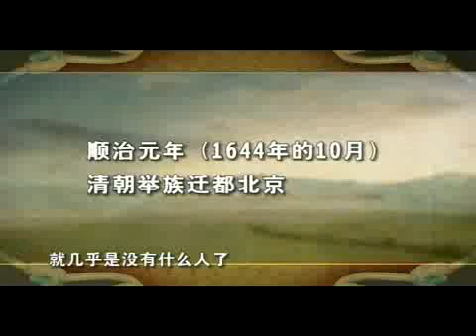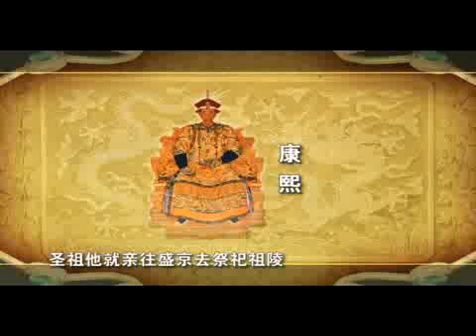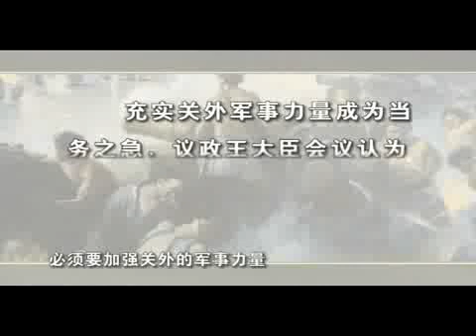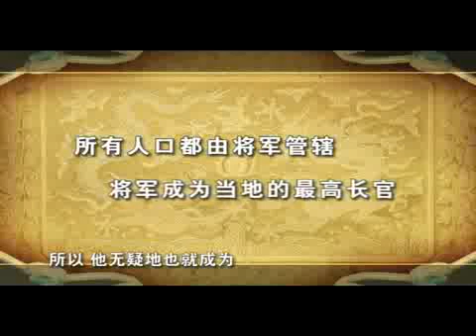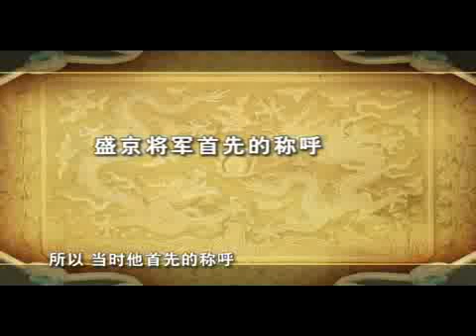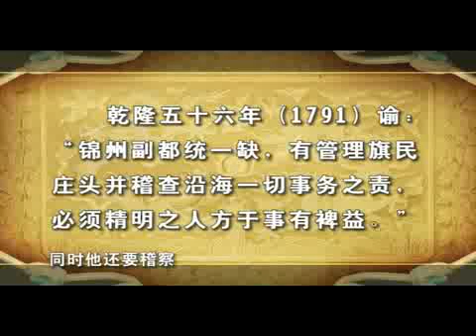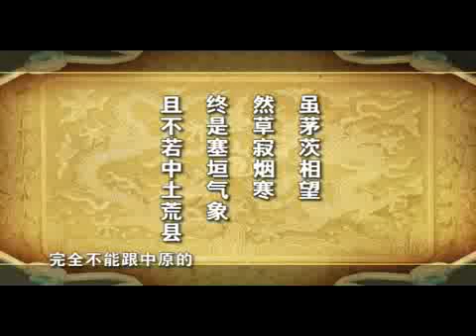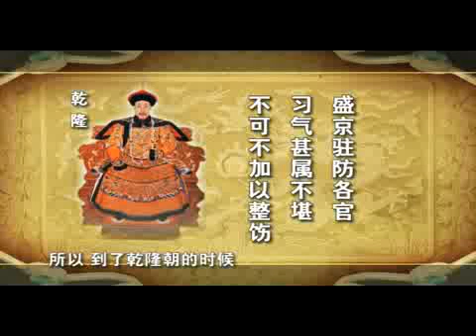21八旗分布——东北三将军（一）